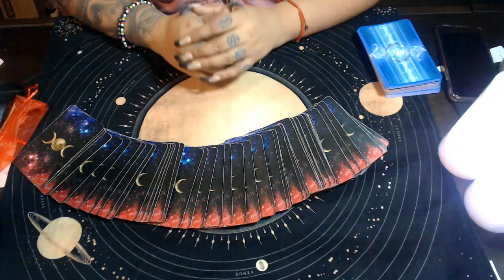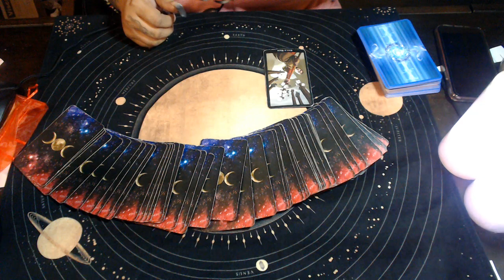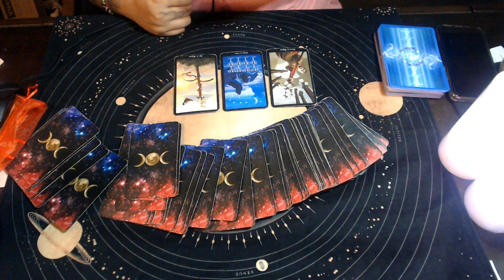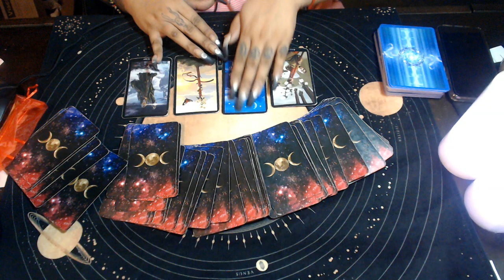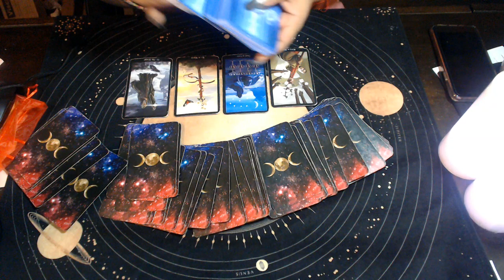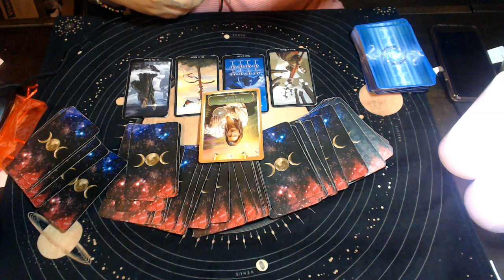Aquarius May 2020 "An Offering"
3 Card Reading
30 Min Reading
1 Hr Reading